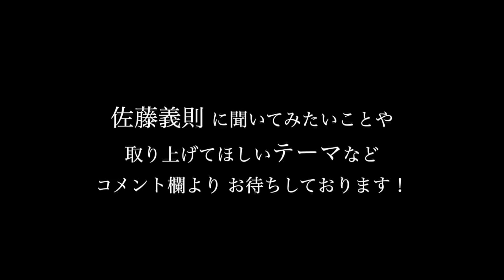「先発の勝ち星」2023年6月24日【 阪神 vs DeNA 】 佐藤義則の眼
〇お詫び
撮影はZoomで行っております。途中、音声が聞きづらかったり途切れたりすることがありますが、予めご了承ください。

1954年、北海道生まれ。1977年、ドラフト１位で阪急へ入団。1998年、通算500試合登板を果たすも現役を引退。

2020年、学生野球資格回復が認められアマチュアの育成にも力を入れる。